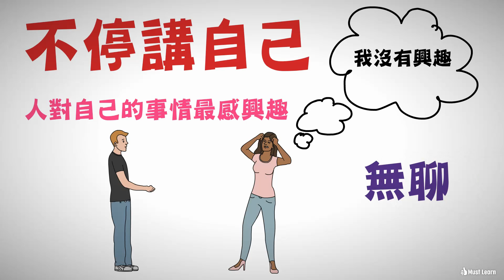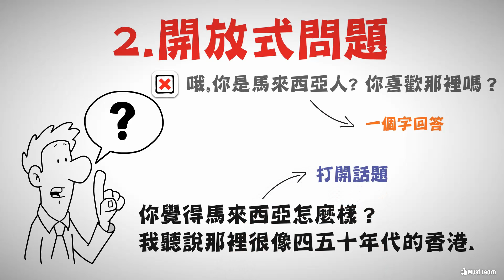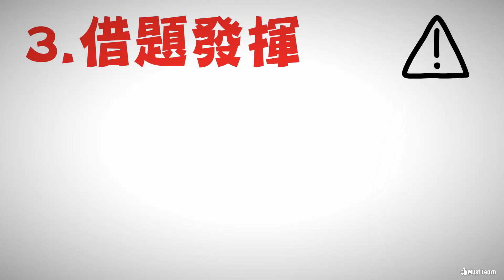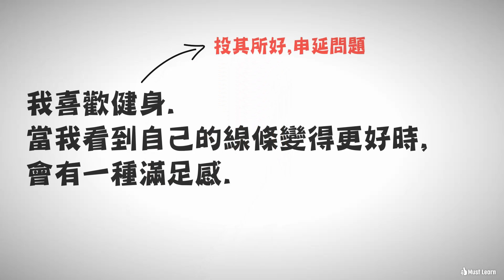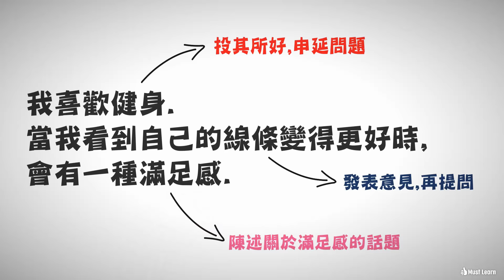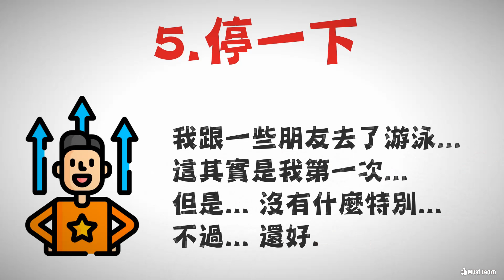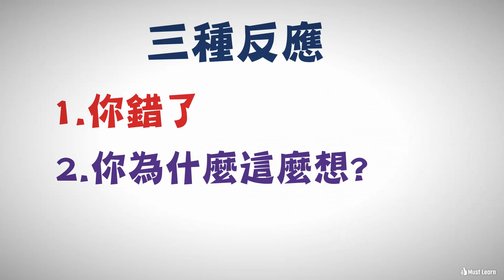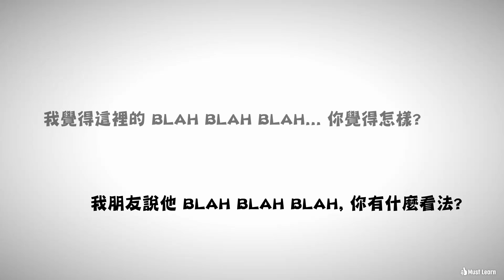如何讓話題聊不完: 實用聊天技巧(9招) | 使對方覺得你很投緣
我們以前都試過, 在聊天的時候一直都很順利，但是突然沒有話說，大家對望著. 很尷尬。在那一刻，你的大腦完全空白，你不知道該說什麼，這種情況糟透了。所以這一集會分享8招, 確保你在對話中不會再沒有話題。

1. 陳述
2. 開放式問題
3. 借題發揮
4. 提高口語能力
5. 停一下
6. 冷讀
7. 寒暄
8. 隨機應變
9. 以守為攻